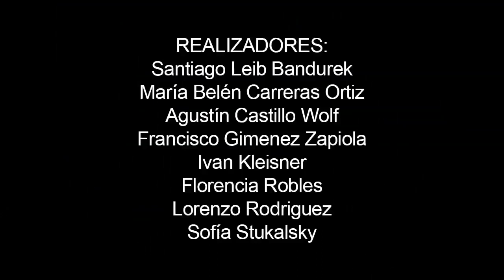Pesadilla luminosa (2017) Taller de Cine ¨El Mate¨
¿Te gustan los monstruos? Esta historia se trata de dos amigos que les cae un rayo y uno queda solo pero... ¿qué le pasó al otro? Vea esta película para descubrir el misterio.

Realizadores:
Santiago Bandurek (10 años)
María Belén Carreras Ortiz (15 años)
Agustín Castillo Wolf (8 años)
Francisco Giménez Zapiola (12 años)
Iván Kleisner (10 años)
Florencia Robles (14 años)
Lorenzo Rodríguez (8 años)
Sofía  Stukalsky (11 años)